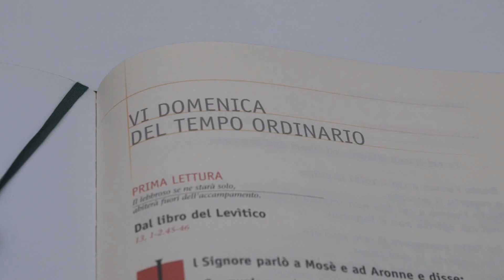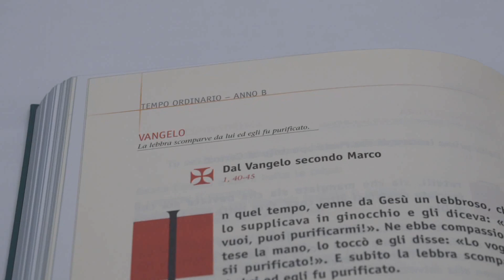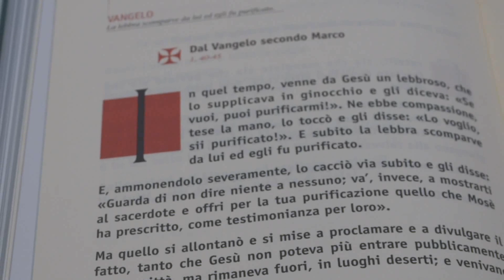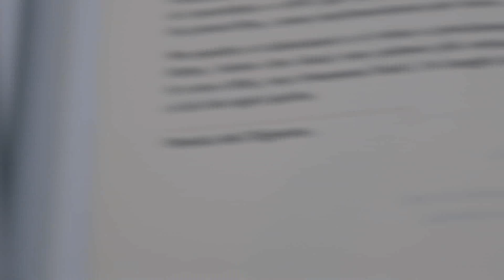Le strade della vita - 13 febbraio 2021